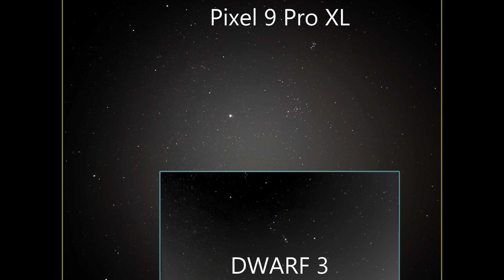Pixel9 VS DWARF3（広角レンズ） 画角対決